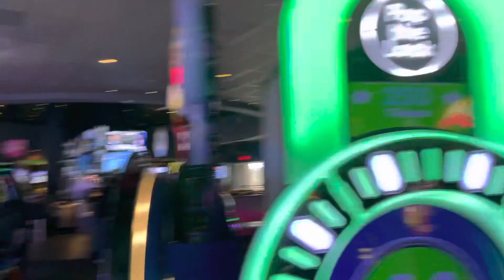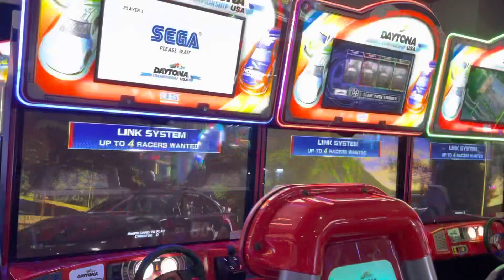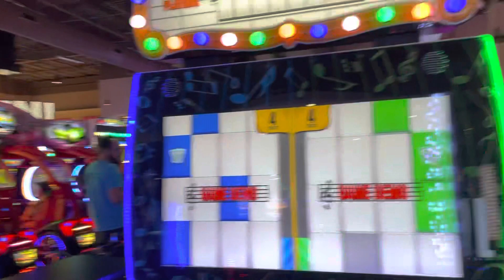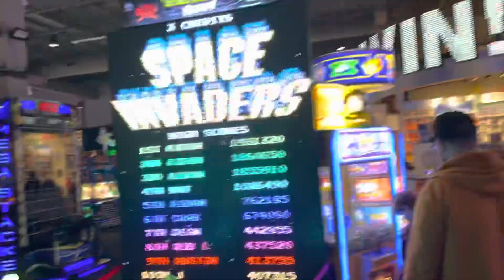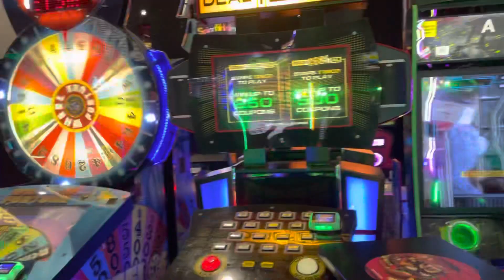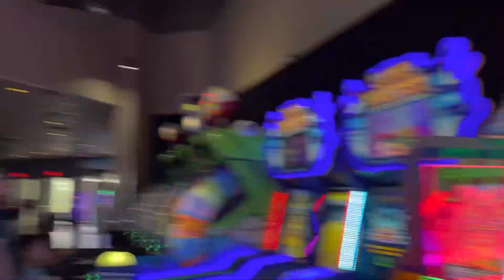Dave and Busters Orlando tour 2023